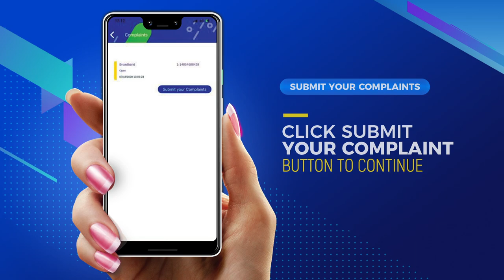How to easily report faults using the MySLT App